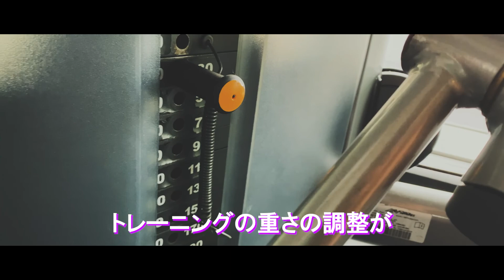【カナダ留学】バンクーバーのフィットネスジム「club16」の闇を暴く！ #14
闇暴きは後半から

このリンクから登録して30ドル以上の注文をすると$15オフ(約1,500円分)が3回分(約4,500円分)もらえます！期間限定なので今すぐ登録をおすすめします！
eats-qatt2jbeos
CK4UB5V8
初めて登録する際にこのコードを入力すると$25のフリードライブクレジットが貰えます！

※この動画を見て下した判断には一切の責任は負いません。